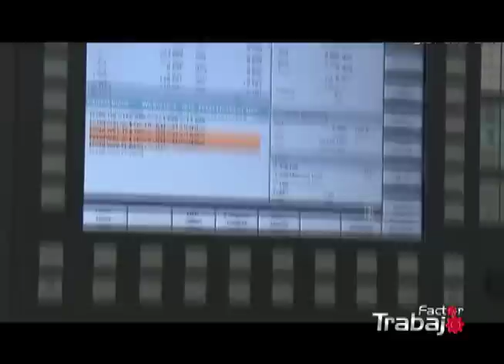Informe especial: los robots en el trabajo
¿Crees que los robots reemplazarán a los humanos en el trabajo? Mira este informe.